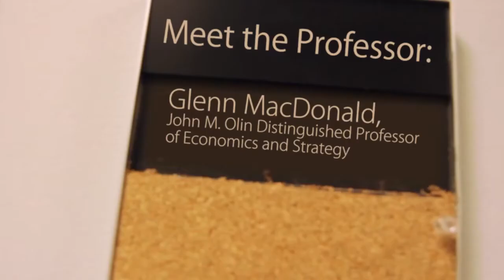Glenn MacDonald, economics and strategy | Meet the Professor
He plays guitar, composes electronic dance music, fences, runs, practices yoga, researches game theory, and he teaches economics! Meet Professor Glenn MacDonald, Olin Business School's renaissance man who takes the dismal out of the dismal science and does his best to make econ class entertaining and enlightening for Olin freshmen and Executive MBA students. MacDonald also teaches a course on the business of the entertainment industry that attracts top students as well as stars from Hollywood, Nashville, New York and L.A. Get to know Prof. MacDonald in this video.